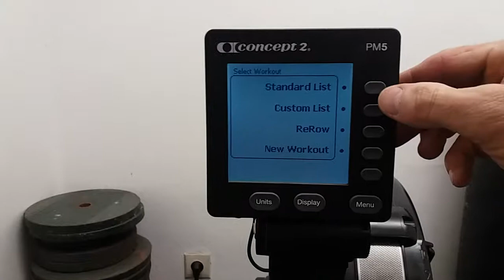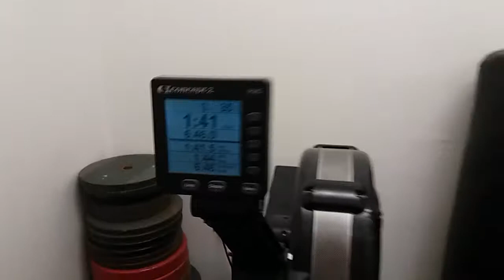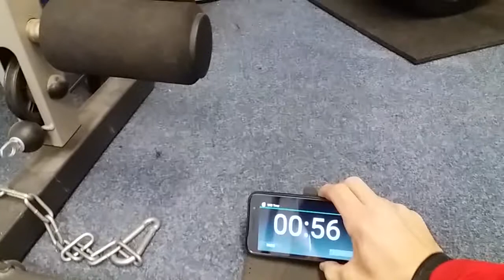Adam Zubek Crossleague wod 3,4